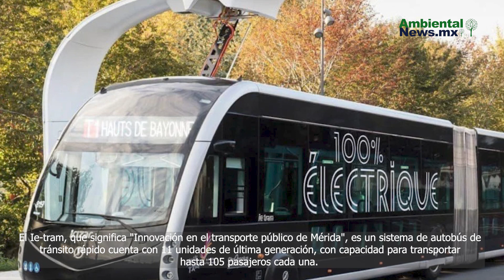Yucatán inaugura el Ie-tram, el primer transporte público 100% eléctrico en Latinoamérica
Yucatán estrena el Ie-tram, @mauvila el primer transporte público 100% eléctrico en Latinoamérica. Con tecnología innovadora y respetuoso con el medio ambiente.